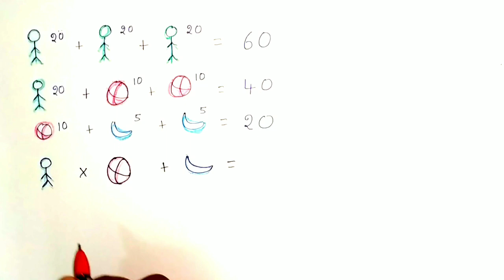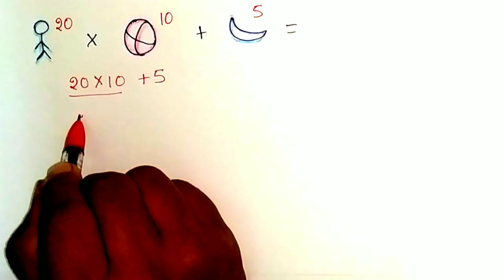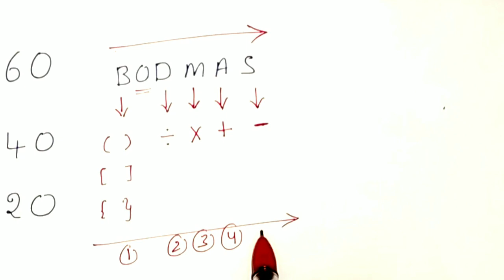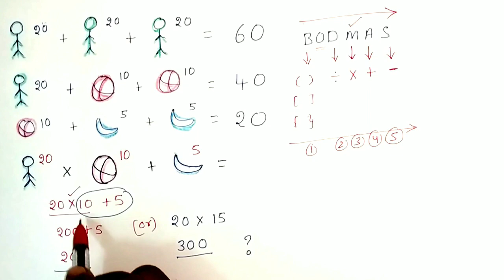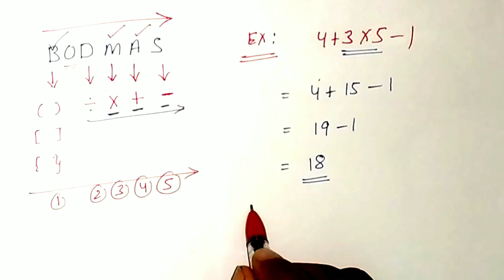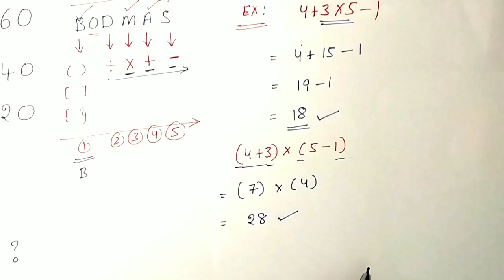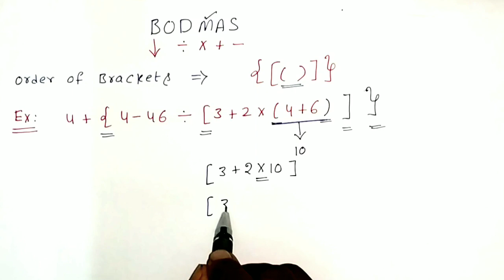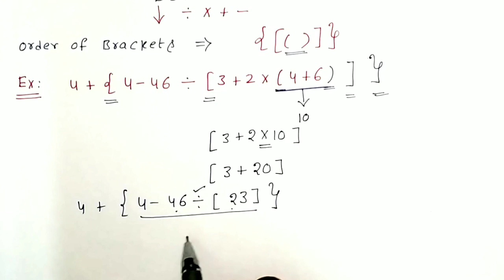BODMAS - ఇలాంటివి ఎలా సాల్వ్ చేయాలి